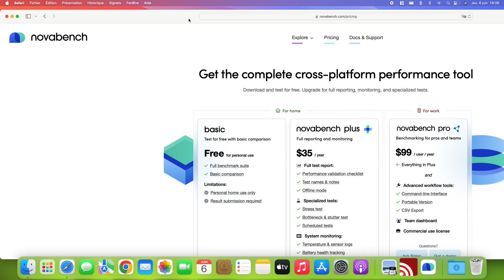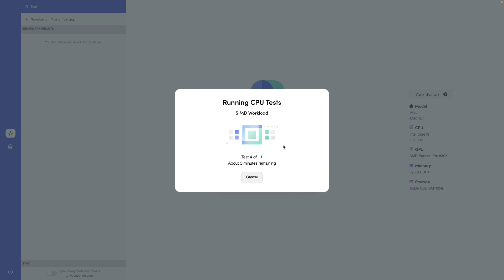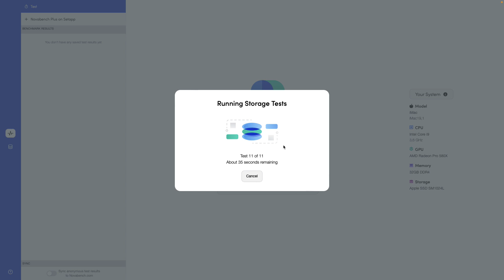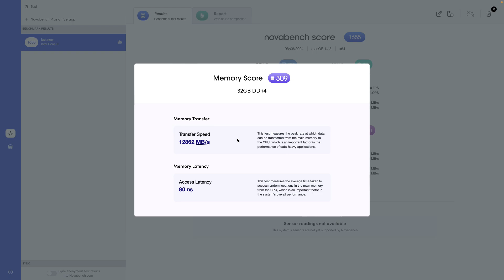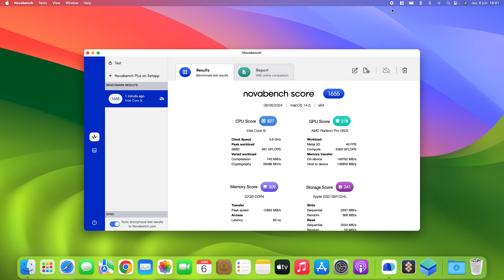Comment tester les performances de son Mac (CPU, GPU, mémoire vive, SSD) ?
Voici comment effectuer un benchmark, c'est à dire un test de performances de votre iMac, MacBook, Mac mini ou Mac Pro. Vous pouvez même comparer votre résultat à ceux des autres ordinateurs (PC ou Mac) grâce à la base de données de Novabench.
Vous avez besoin du logiciel Novabench (version gratuite).
Dans notre cas, nous avons utilisé la version complète fourni avec Setapp (plus de 240 applications pour Mac) :